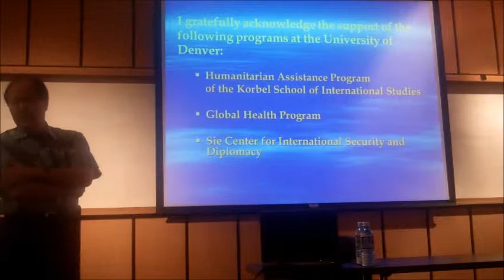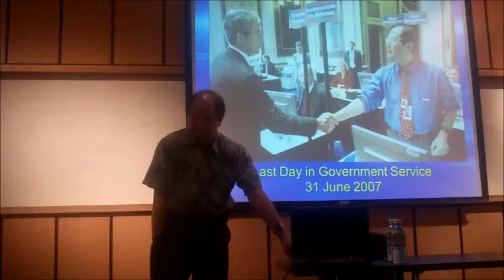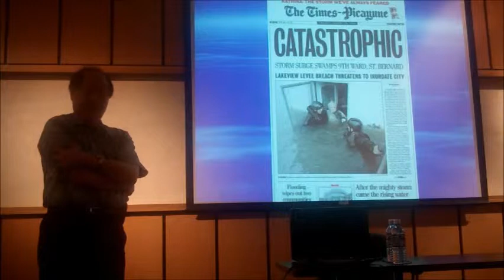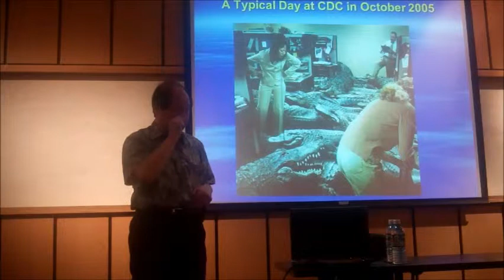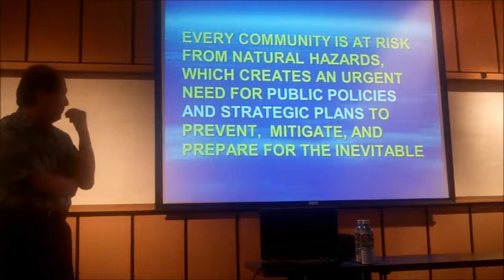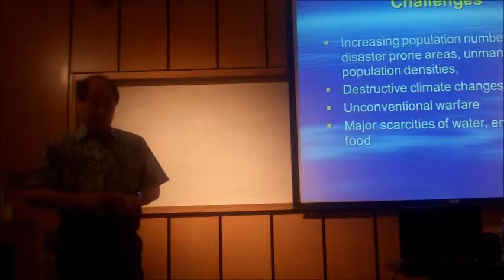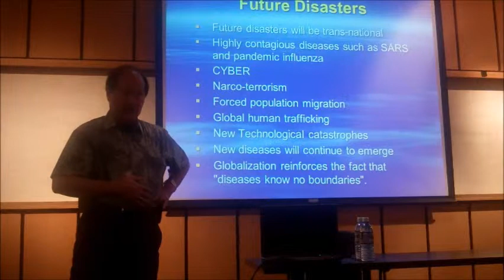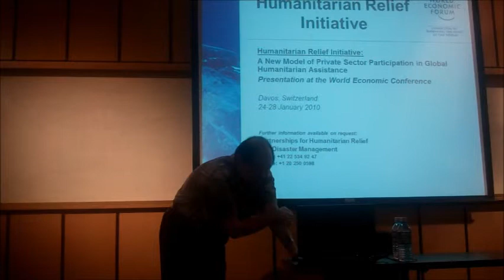Health and Global Security: Challenges for Public Health Action - Dr. Eric Noji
Dr. Noji has had more than 25 years of experience working in the fields of global health, disaster relief, humanitarian assistance, reconstruction, emergency preparedness and crisis monitoring. Dr. Noji is the Former Director of International Emergency & Refugee Health Program at the Centers for Disease Control and Prevention (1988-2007).